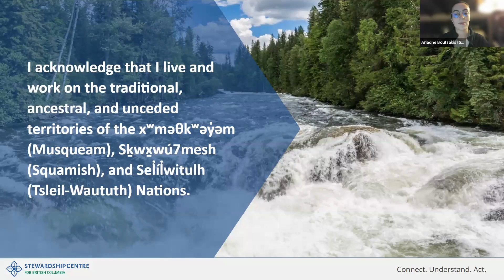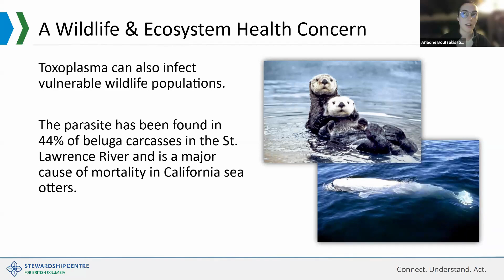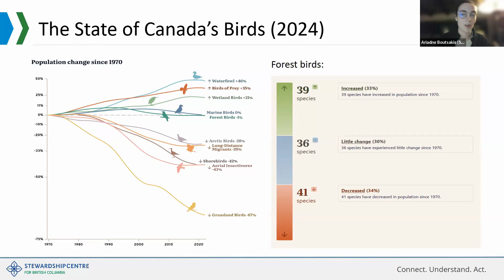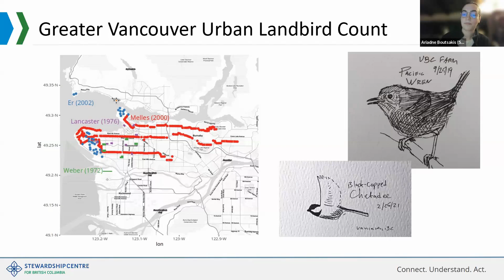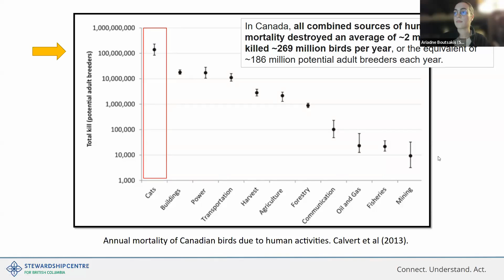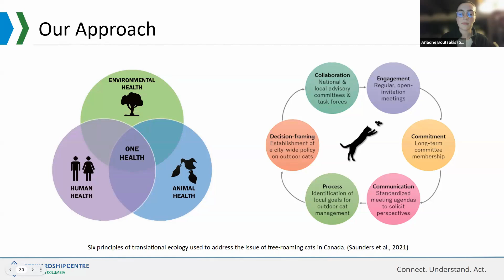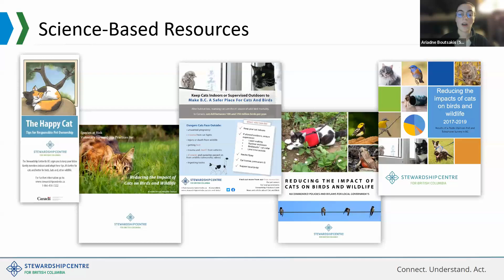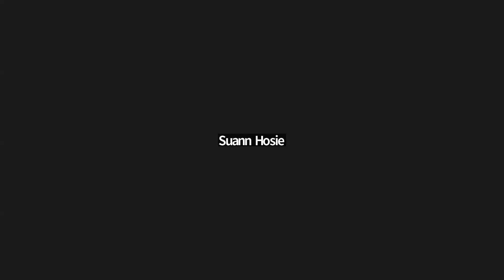2024 11 07 Cats and Birds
Did you know outdoor cats are the #1 source of human-related bird mortality in Canada?

Ariadne Boutsakis presents recent research done in BC for the Stewardship Centre for BC’s Cats and Birds Program, highlighting the need for collaborative efforts to reduce the risks that cats pose to vulnerable bird species. Whether you’re a bird lover or cat owner (or both), learn about the actions you can take to create safer environments for our feathered and furry friends.